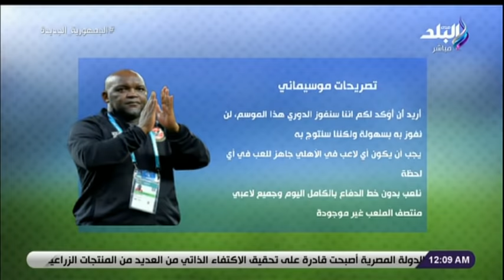الماتش مع هاني حتحوت حلقة كاملة 21/5/2022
جزء من حلقة اليوم٢١ مايو ٢٠٢٢   من برنامج الماتش مع هاني حتحوت و لقاء مع   عمرو أنور في الماتش و صورة الراحل عمرو فهمي تظهر في نهائي كأس ألمانيا و اني حتحوت يوجه نصيحة للاعبي الأهلي في التعامل مع حكم النهائي فيكتور جوميز و حكم دولي شهير في لقطة هدف الأهلي الجدلية أمام إنبي و تصريحات مثيرة من موسيماني بعد الفوز على إنبي و افتتاح نادي الزمالك الجديد داخل ممر الملك فاروق